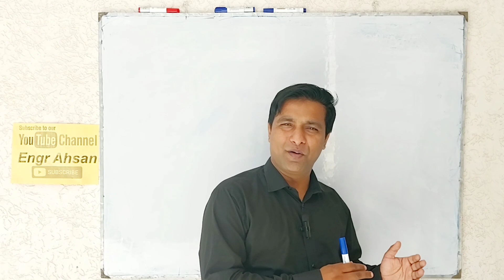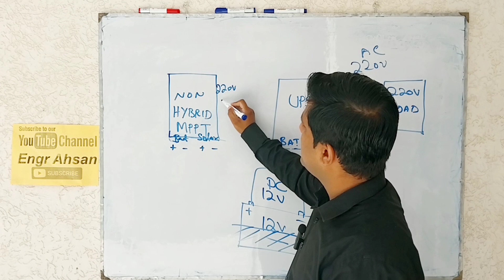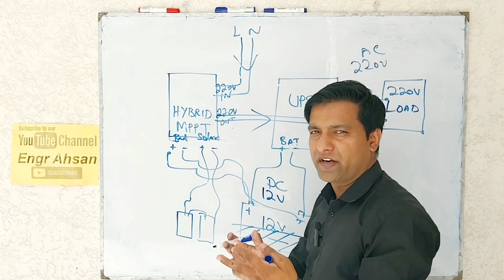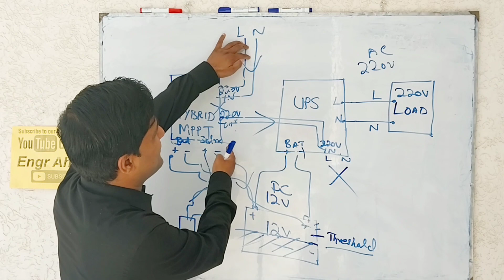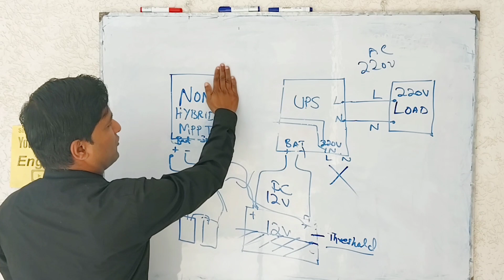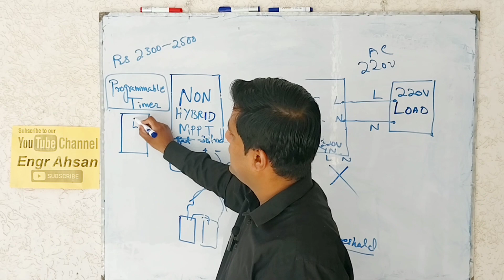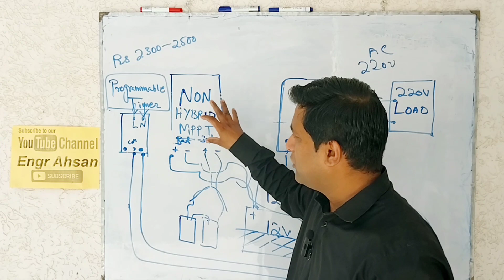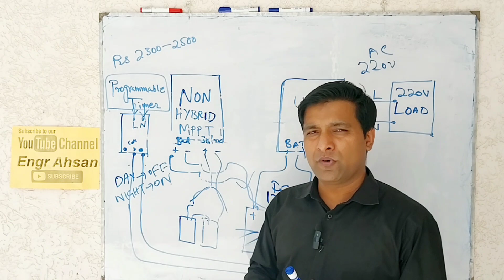Non Hybrid MPPT ko Hybrid kaise banaye |Solar Panels price in Pakistan |Solar Energy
In this video, we'll discuss the benefits of a non hybrid MPPT solar charge controller and why it might be a better choice for your home or business solar system. We'll also discuss the differences between a hybrid MPPT solar charge controller and a non hybrid MPPT solar charge controller, and give you a price estimate for a solar energy system using a non hybrid MPPT solar charge controller.